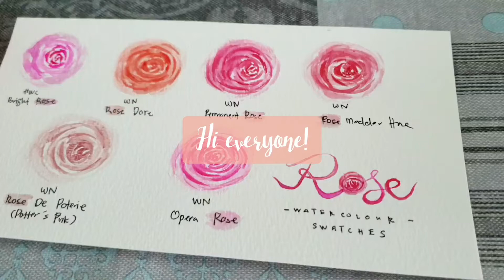Learn to paint | Loose duo or trio tones rose watercolour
Paper : Arto 100% cotton 300gm

For more artwork, please visit my ig: itazzi.ka